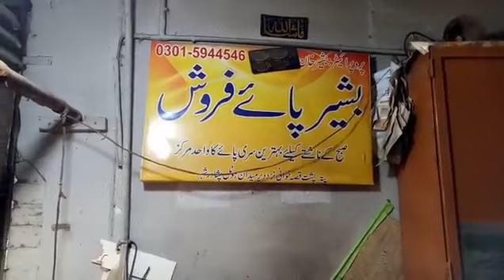peshawari paye nashta | peshawari best street paye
√• coment
√• don't for get to share